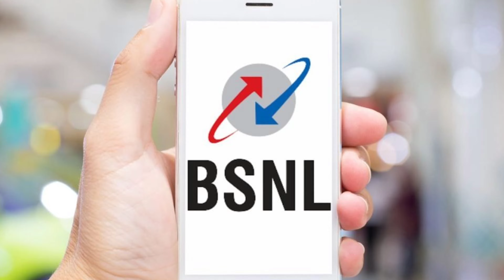BSNL 4G Launch Update | BSNL 4G Diwali Offer 2022 | BSNL 4G Launch In India 2022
This video is all about BSNL 4G Launch Update. Or BSNL 4G Diwali Offer 2022. In this video I will also explain BSNL 4G Launch In India 2022. Or BSNL 4G Launch Date. I am also explain BSNL 4G Launch In India. Or BSNL 4G Launch Date In India.

hello friends today in this video I am going to tell you how do I make videos on YouTube. what gears do I use and and other stuff.

©️ Smart Jugaad Tech - 2022